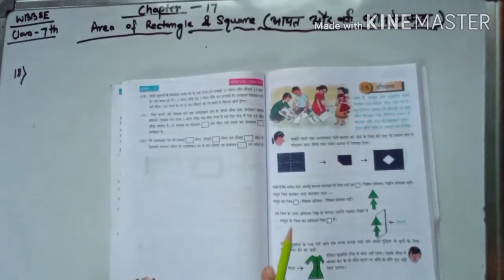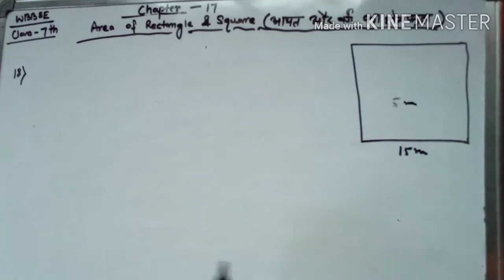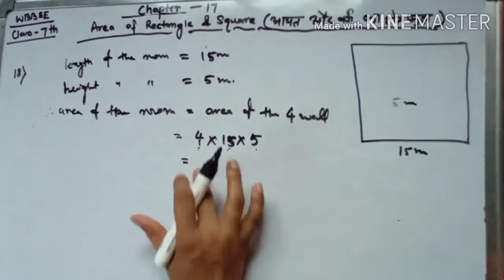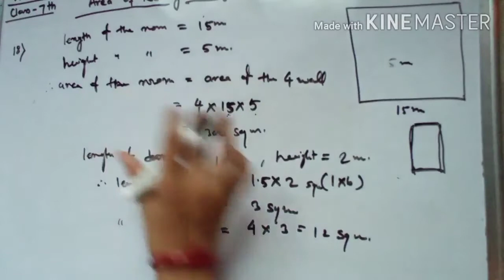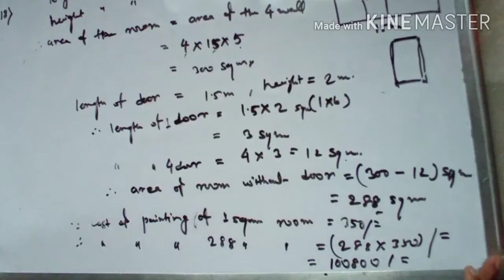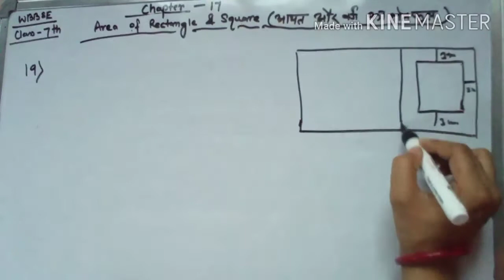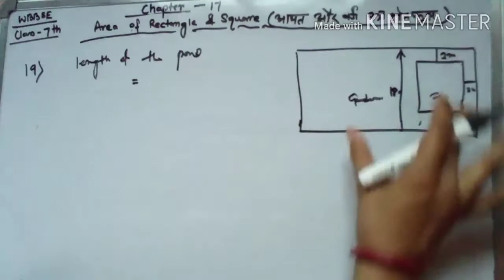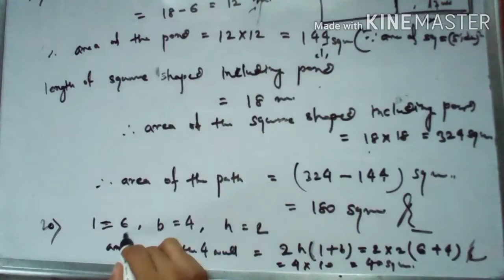WBBSE math class -7 chapter- 17 area of Rectangle and Square, Q.no.- 18,19,&20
one will find the solution of question number 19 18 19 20 of chapter 17 area of rectangle and Square so please was the full video and understand easily.